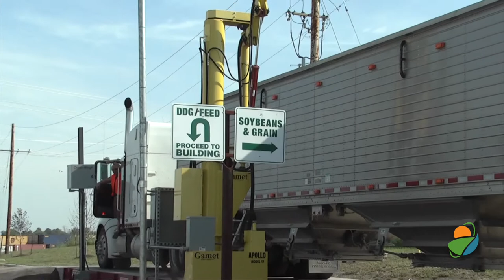Ken Rahjes visits with Arlan Suderman Part 1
Joining us now is Arlan Suderman who is with FCStone INT.
Arlan: INTL FCStone.
Ken: The INTL FCStone, there we go. I knew we'd get all those initials in. All in all, it's still great to catch up with you. As we look at the broad range of what's going on, looking at 2019, is there a way to describe all the highs and lows of what the 2019 brought us?
Arlan: On four decades of working in agriculture, it's probably one of the most challenging and the most fascinating from an observer's standpoint and most frustrating from a producer and an end user standpoint as well. Everything that we've thrown at these markets between the weather problems, the production problems, the China up and downs of the trade relations and everything, very frustrating. It continues to be so with so much of the crop still on the field.
Ken: Well, that's the thing, this is kind of the harvest that never end. We thought, meaning the Midwest, would be spending the holidays in the field. It looks like there were some windows to get that completed. Just our thoughts go out to those in the north that they got it in the spring, they had it in the fall. It bleeds over on all of us really.
Arlan: Yes, and you need to have enough protein to dry it, not only corn, but even we're dealing with some soybeans that having trouble drying down. It's been one of those frustrating years, not only the ground being muddy but then the corn being wet as well.
Ken: Yes. All right, while we always like to talk to you too, but our friend, the great wheat crop, it looks like-- I guess, what are you looking at as we look at 2020? It seems to be that there may be some opportunity as we go into winter.
Arlan: There does seem to be. We've got a short crop in Australia. USDA I don't think is fully recognizing that yet. We've got a shorter crop in Argentina than what I think they're looking at. We're starting to see supplies tightened up in the Black Sea. It's dry in parts of the Black Sea region but it's too early to really say too much about that. They could have a good spring and still get a good crop.
We've had some very cold temperatures of late. That may have done a little bit of damage to some of the hard red winter wheat, but overall, this crop is starting off incredibly average. When you look at the national numbers, the planting went in about on an average pace. The emergence, the condition of the crop, everything's incredibly average. Nothing there really to stimulate the market, so really looking for that demand to pick up. Hopefully, we'll be able to see that seasonally here in the months ahead.
Ken: Incredibly average. We have to make sure we give you credit for that as well. Arlan Suderman is joining us with INTL FCStone. We're going to take a break and talk livestock in just a moment.